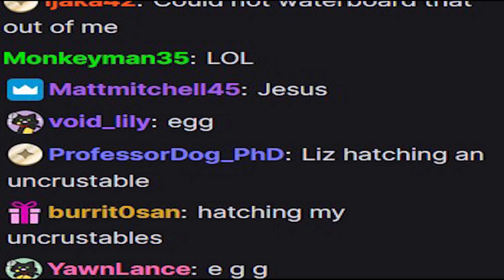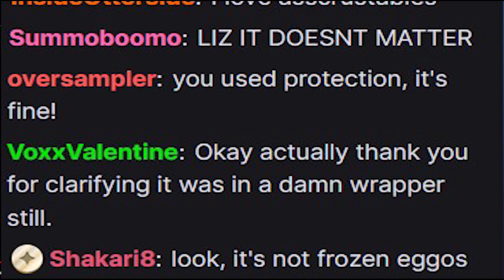How to Warm your Uncrustables Ft. MissLovelyShadow